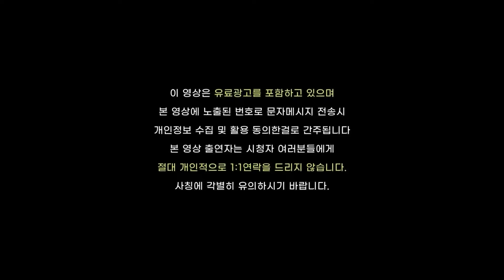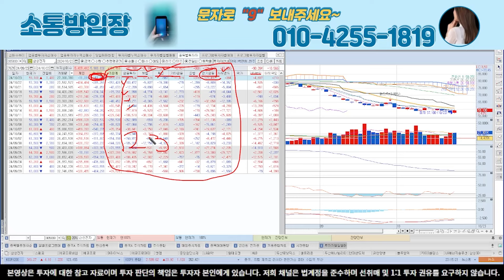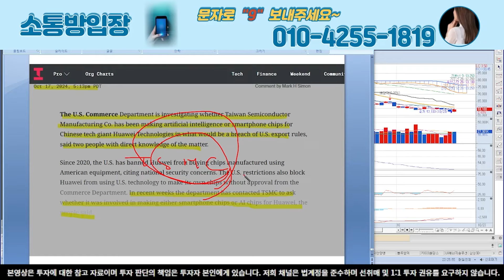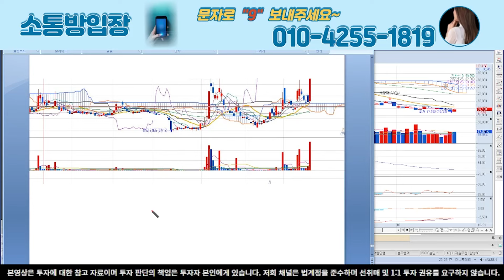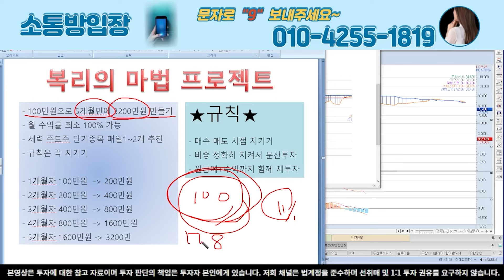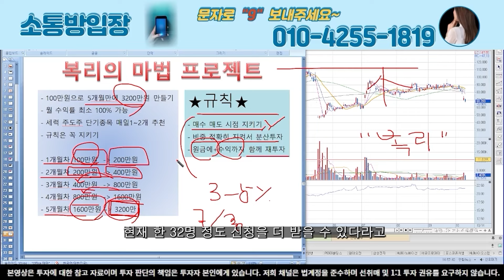[삼성전자 삼성전자주가 삼성전자 주가전망][美새벽속보] 드디어 TSMC 독주 끝나나! 美상무부 TSMC 규제위반 포착! 삼성 드디어 반등시작! 매수세 물들어옵니다 노저을 준비!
삼성전자, 삼성전자 주가,  삼성전자 주가전망

美상무부 TSMC를 상대로 대중 제재 위반 조사를 착수했습니다.
우리 삼성전자 오늘 드디어 반등을 시작했는데요,
특히 외국인과 신한투자 매수세가 들어왔습니다.
삼성전자 주주님들 이제 부터가 중요합니다.
소통방에 들어오셔서 대응전략 받으시고,
더 빨리 수익으로 전환하실 수 있게 해드리겠습니다.

💘  무료소통방 입장방법 💘
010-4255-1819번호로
숫자 9 문자 전송 하고, 아래 소통방 링크로 승인 신청하고 대기!

❌❌꼭❌❌ 문자로 9번을 먼저 전송한 다음,
소통방링크 승인 요청을 하셔야 승인이 완료됩니다.